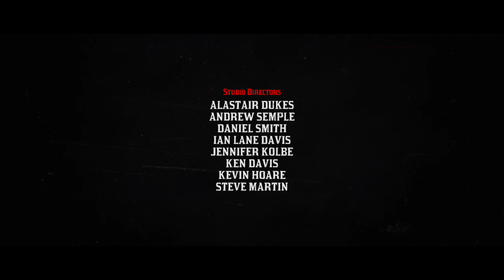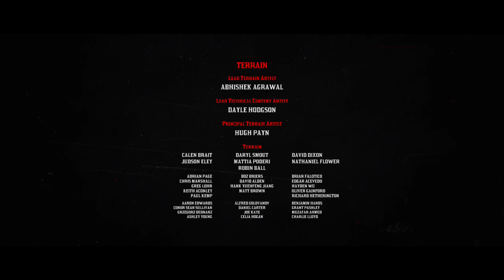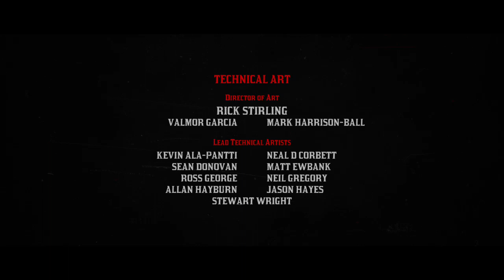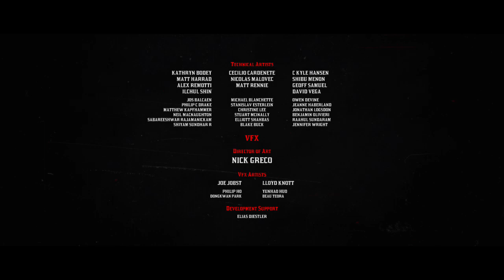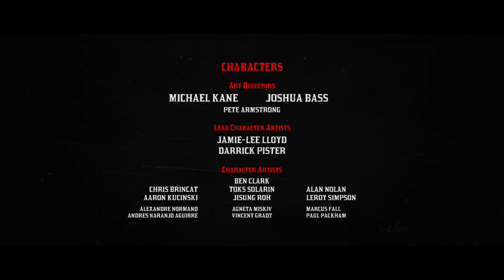Red Dead Redemption 2 American Venom The End Pt.5 (Micah's Death)